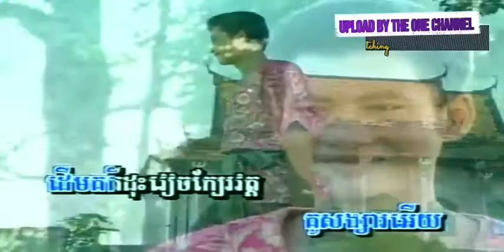ផ្កាសារ៉ាយ ច្រៀងដោយ សុះ ម៉ាច​ + ស្រី​រត្ន​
កា​សារ៉ាយ / ផ្កាសារ៉ាយ ច្រៀងដោយ សុះ ម៉ាច​ + ស្រី​រត្ន​  ●  លោក ជា សាវឿន និង អ្នកស្រី សូ សាវឿន  I គម្រប